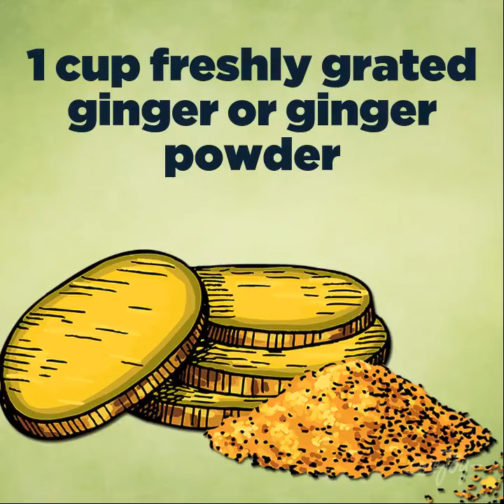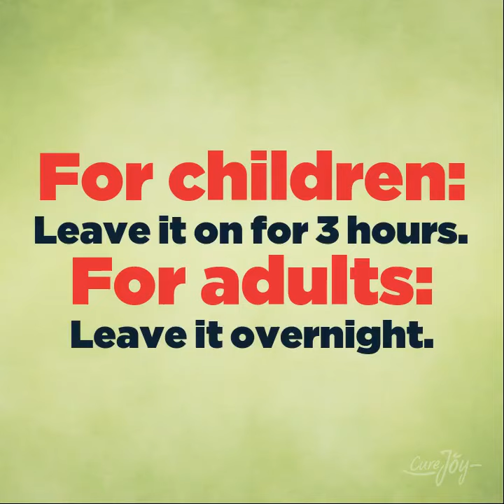Try This Ginger Wrap Remedy To Treat A Bad Cough And Clear Your Lungs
Title: Try This Ginger Wrap Remedy To Treat A Bad Cough And Clear Your Lungs

Ginger is grown as a root and is a flexible ingredient that can be consumed in drinks (tea, beer, ale) or in cooking. It can be used to make foods spicy and even as a food preservative. For over 2000 years, Chinese medicine has recommended the use of ginger to help cure and prevent several health problems. Some of most prominent properties of ginger include migraine relief, soothing the stomach, muscles bath, cure cramps, improve metabolism, heal congestion problems, pain relief and anti cancer as well. This amazing ingredient can be a part of body wrap recipes. If you suffer from colds and respiratory tract diseases, then this is the right remedy for you. It has high biological activity and the honey successfully removes the mucus present during coughing attacks. These wraps are perfect for children as well because they can neutralize the bad cough very quickly. Here is how to do ginger wrap remedy to cure cough and for healthy lungs.

Ingredients:

Honey
Ginger juice
Flour
Vegetable oil
Napkin
Gauze
Band-aid adhesive tape

Preparation:

Mix the flour and the ginger juice with a small amount of honey so that the mixture does not stick to your hands. Afterwards, add some vegetable oil and roll it up in the flour once more. After these steps, put the mixture on a napkin and wrap the napkin in the gauze.

Use:

Attach the wrap on the chest or on the back, using the patch. After that, put pajamas on. Do not place the wrap onto the heart area but slightly above it. For children, the best time to put the compress is 2 or 3 hours before sleep. Bear in mind that children must not sleep with the wraps attached. On the other hand, adults can sleep through the night with the compress attached. For a more enhanced effect add a little bit of mustard powder.

Note:

Children younger than 6 months should not use these honey wraps. Also, if child has some skin injuries or diseases, you should not apply this wraps on his chest or back.